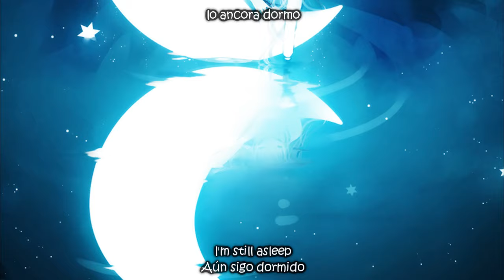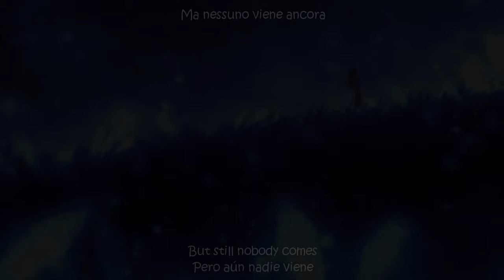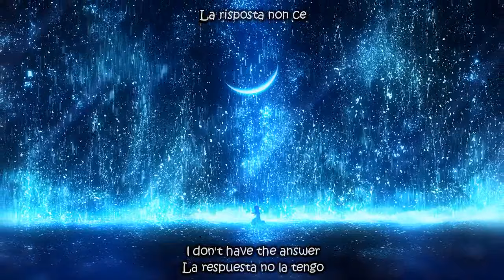Kokia - Insonnia (Lyrics)(Sub Esp/Eng)